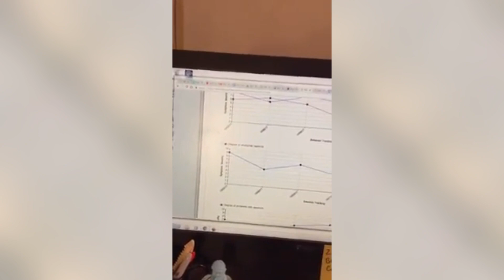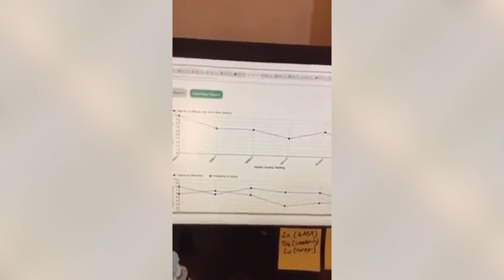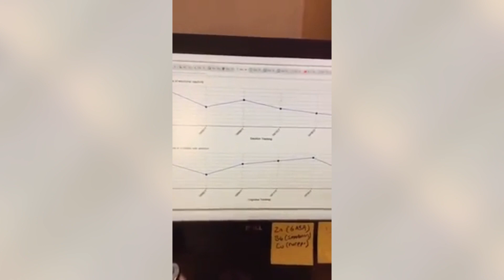90% Success Rate? Yes, Neurofeedback is That Good!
Dr. Rimka offers private consultations, remote neurofeedback, group courses, and healing retreats. Her April 2022 retreat is a ketovore Safari in South Africa.

Dr. Stephanie Rimka is a health coach, holistic functional medicine doctor, epigenetics coach, neurofeedback therapist, chiropractor, and recent recipient of Best Media's Reader's Choice Award for Best Mental Health Clinic Atlanta. She has been in private practice seeing patients specializing in neurological disorders such as Autism, anxiety, ADHD, depression, and memory loss.

Dr. Rimka offers an online e-learning center which includes online courses.

To shop her online store of her favorite products such as skincare, red light panels, brain therapy devices, sauna, and quality assured supplements such as quercetin, NAC, zinc, and peptides,